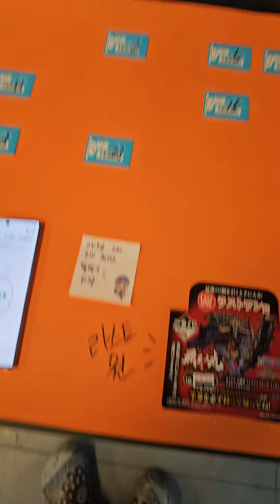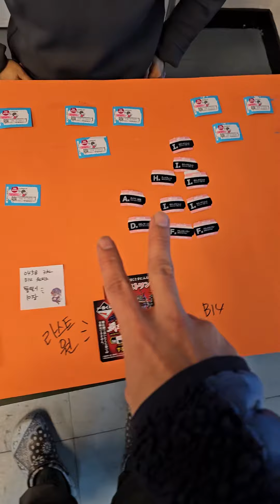통털이 0458 3차시도(휴대폰 뒷자리) 10장 원피스 패왕의조 온라인 제일복권 이치방 쿠지 뽑기